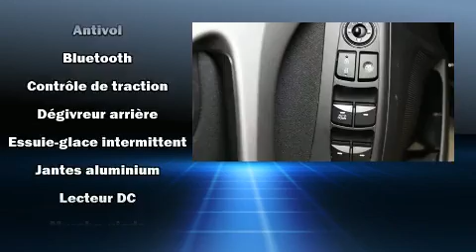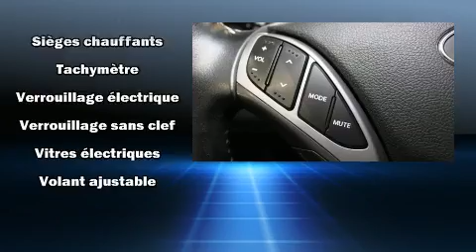2015 Hyundai Elantra GLS GLS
4600B Boul. St-Jean

Nous avons tout un spécial sur la Hyundai Elantra 2015. Cette berline 5 passagers affiche moins de 60 000 km au compteur. Ce véhicule propose une transmission manuelle à traction avant et un moteur 4 cylindres de 2,0 L. Hyundai a pris soin d'agrémenter l'intérieur d'équipement de premier plan, comme: l'ouverture automatique de la glace du conducteur, un compte-tours, des essuie-glaces intermittents, un afficheur de la température extérieure, sièges chauffants à l'avant et à l'arrière, phares à contrôle automatique, et un toit ouvrant assisté qui illumine l'habitacle de lumière naturelle. La chaîne haute fidélité alimente 6 haut-parleurs, qui remplissent l'habitacle de voluptueuses ondes auditives. Hyundai a mis la sécurité des occupants au coeur de ses préoccupations avec les équipements suivants: coussins gonflables à l'avant, rideaux gonflables pour protéger la tête, système antipatinage, système d'assistance au freinage, un système antivol, et freins à disque aux 4 roues avec antiblocage. Pour plus de sécurité, l'entraînement est couplé à un système du contrôle dynamique de la stabilité. Voici un véhicule d'occasion certifié qui a passé haut la main l'exigent processus de certification de Hyundai, qui comprend une inspection rigoureuse en 150 points! Notre personnel compétent est à votre disposition pour répondre à toutes vos questions. Nous vous aiderons à trouver le bon véhicule au prix qui respecte votre budget. Allez, venez effectuer un essai routier, cela pourrait vous aider à décider!